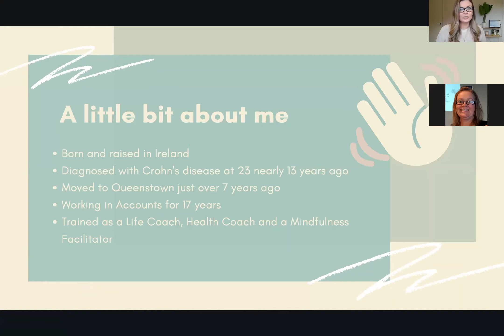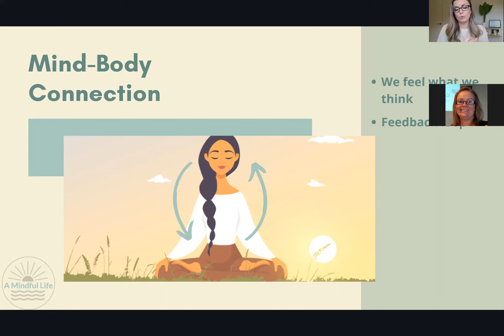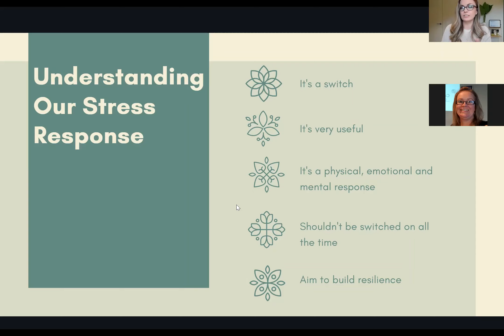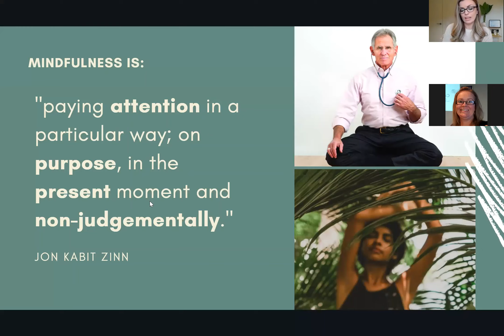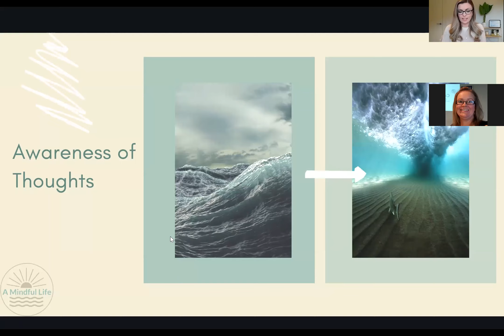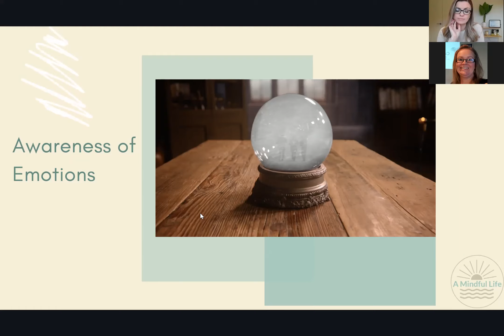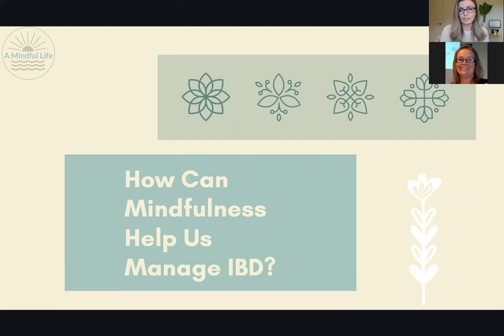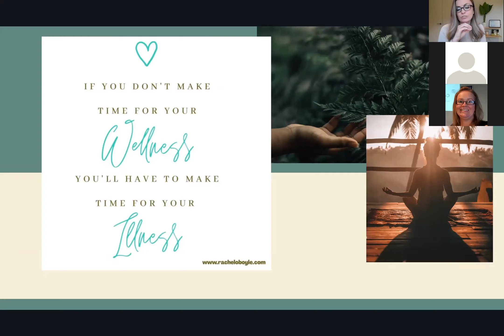Rachel O'Boyle Mindfulness Zoom Seminar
This was a zoom seminar that took place on the 27th of October 2021 and was run by Rachel O'Boyle, Mindfulness Facilitator.

About Rachel: Rachel is a Health Coach and Mindfulness Facilitator. She was diagnosed with Crohn’s nearly 13 years ago at 23. She says "stress is my main symptom trigger". Practicing mindfulness has given her more awareness of her stress response and how she can manage it and her symptoms better. "Living with a chronic illness can bring a lot of uncertainty and you can end up feeling like you have no control. Mindfulness can help us manage our stress response, mindset and symptoms, which gives us back some control".

Session will cover: What is Mindfulness? How can it help you manage IBD? Some practices you can implement straight away.